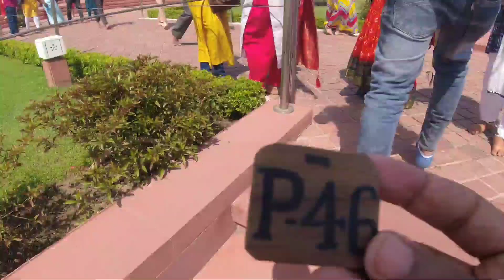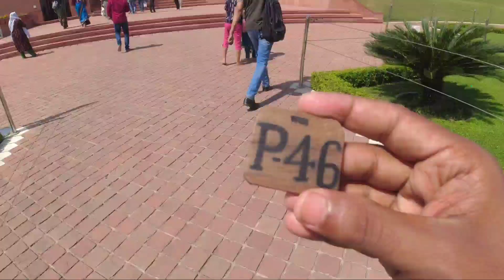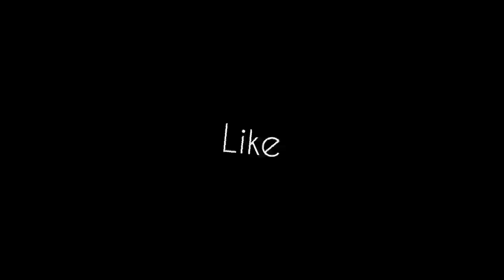EPI-O7-All India Trip- ഞങ്ങടെ പൈസ മൊത്തം പോയി🥺🥺🥺